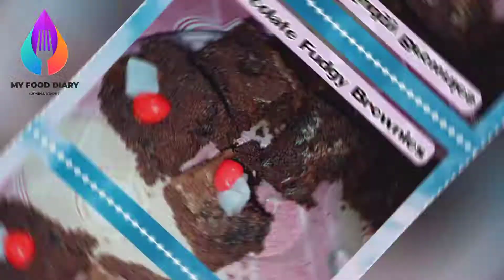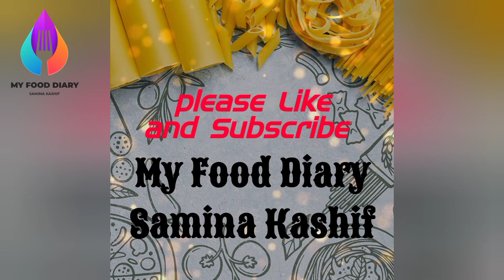The Best Fudgy Brownies Recipe without oven | How to make Brownies | Samina Kashif's kitchen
The best Fudgy Brownies Recipe by My Food Diary Samina Kashif. A complete step by step Recipe of chocolate fudge brownie at home without oven.

For More easy recipes visit my YouTube channel
My Food Diary Samina Kashif